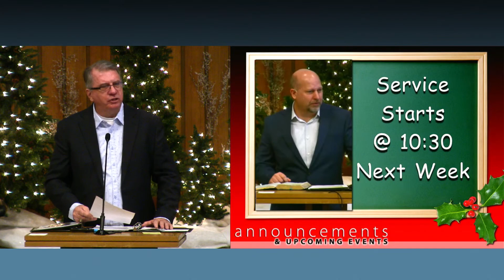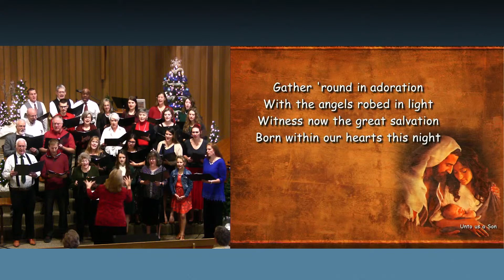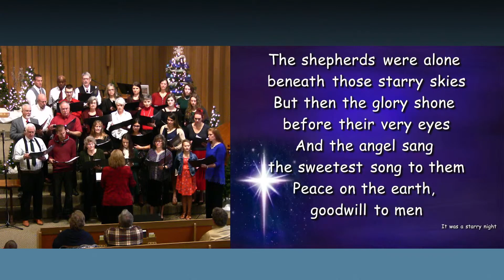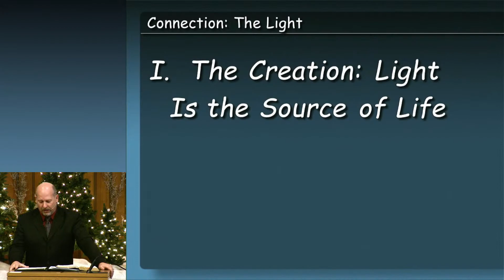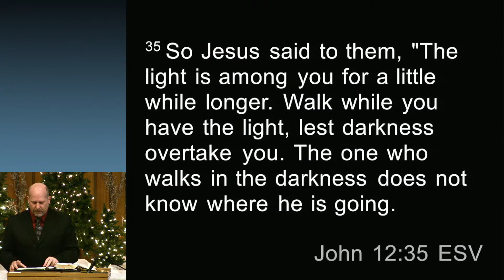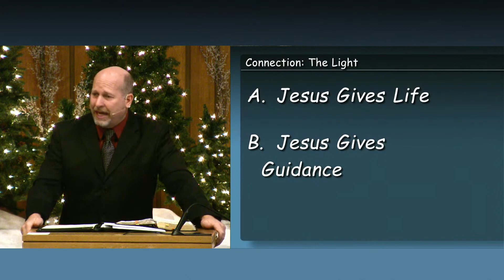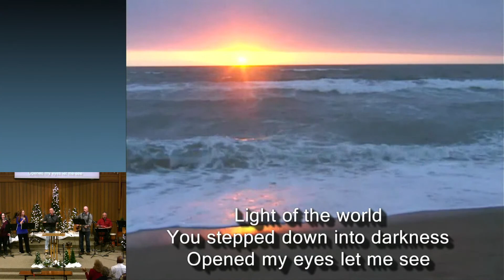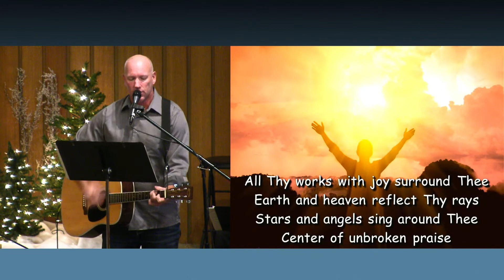Dec 19, 2021 - Connections: The Light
Speaker: Brett Siegalkoff